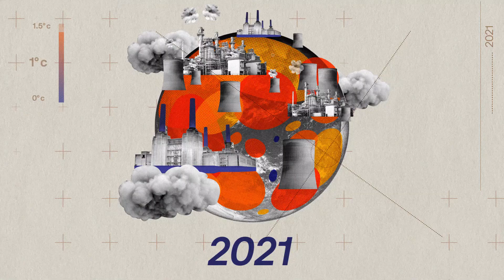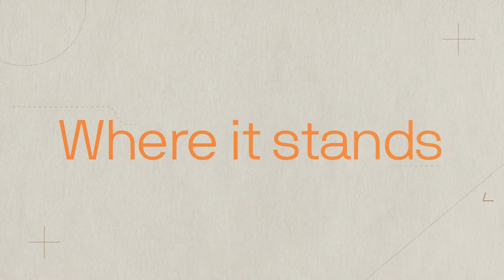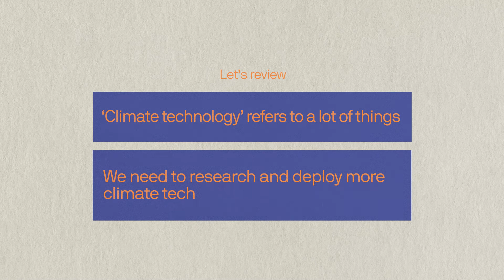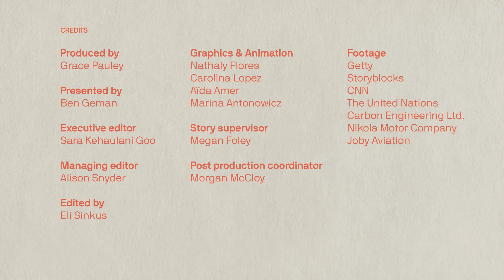How tech could help the world fight climate change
Climate technologies won’t "fix" climate change, but they could help the world meet global sustainability goals. Sign up for our free, five-part series on climate technology